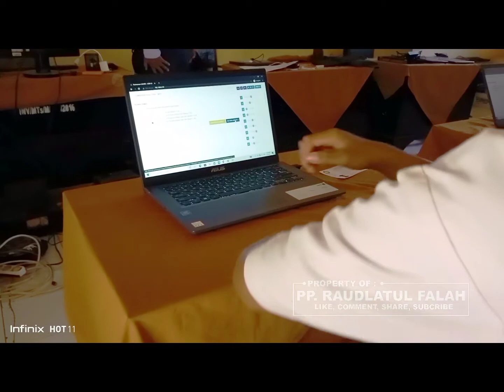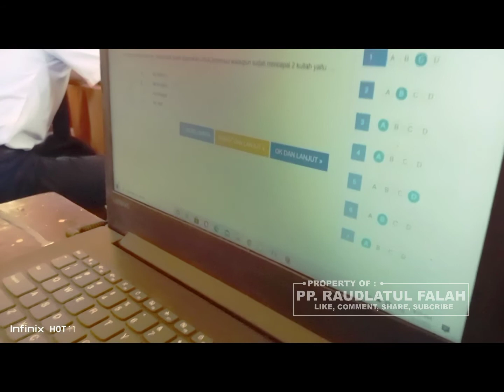KEGIATAN SANTRI || RAMADHAN 1443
Semangat menuntut ilmu sampai menua nanti.